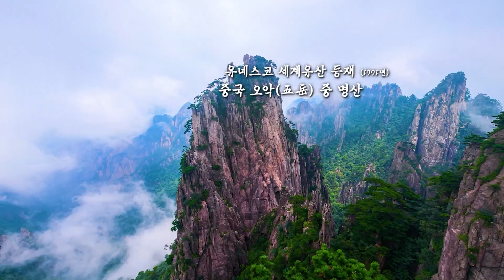[온라인투어] 중국 명산 대결! 황산 vs 장가계🌄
비현실적인 절경 중국명산, 장가계👍
운해 가득한 한폭의 수채화 명품비경, 황산😎

▪프리미엄 국적기 대한항공 합비직항!
▪검증된 특급 호텔 투숙
▪중국 제일의 명산 [황산] (케이블카 왕복)
▪합비 [소호진공원, 합비려주부 성황묘] 관광
▪항주 [서호유람, 성황각, 성황묘] 등 관광

황산 VS 장가계 4일/5일 상품보러가기